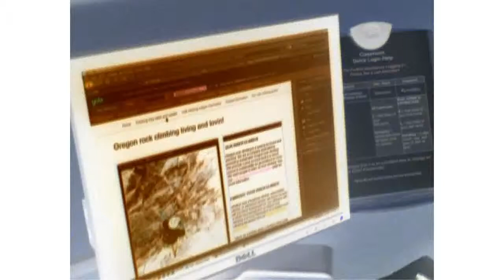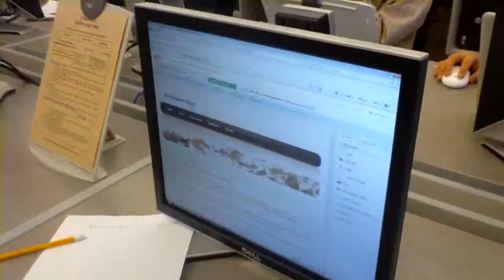Tourism Technology at OSU Cascades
OSU-Cascades Tourism class is completing their class project: creating a well-conceived, search engine optimized, multi-page website.